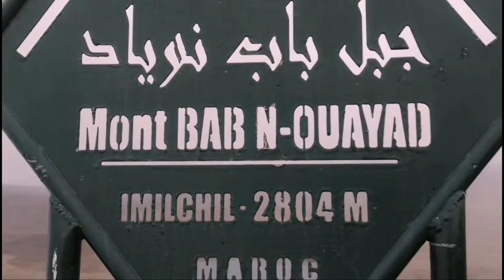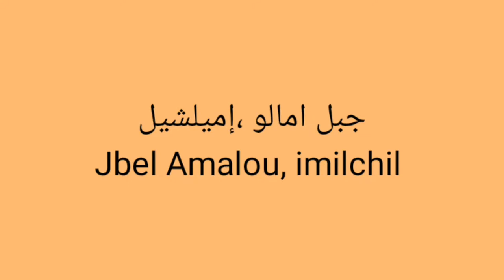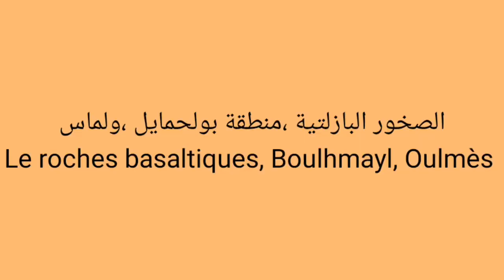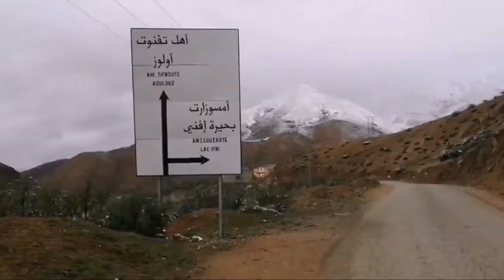Cinematic : Lac d'ifni, Oulmès, aoujgal boutferda, Jbel Amalou, Jbel bab Nouayad, lac Tislit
Cinematic videos :

- Lac d'ifni , Toubkal
- Roches basaltiques  Boulhmayl, Oulmès
- greniers Aoujgal boutferda
- Jbel Amalou, imilchil
- Jbel Bab Nouayad, imilchil
- lac Tislit, imilchil